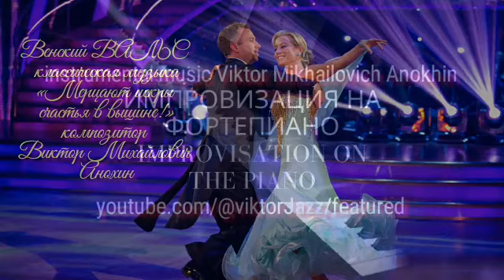Венский ВАЛЬС «Мерцают искры счастья в вышине!» improvisation composer Viktor Mikhailovich Anokhin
«Полёт души в импровизациях!!!» Музыкальный художник, иллюстратор, профессионал. Мастер импровизации инструментальной музыки. Венский вальс (нем. Wiener Walzer) - жанр бального танца. Признается по крайней мере четыре различных значения. В историческом смысле название может относиться к нескольким версиям вальса, включая самые ранние вальсы, исполняемые в бальных танцах, исполняемые под музыку венского вальса. То, что сейчас называется венским вальсом, является первоначальной формой вальса. Это был первый бальный танец, исполняемый в закрытом захвате или в позиции "вальс". Танец, который в народе известен как вальс, на самом деле является английским или медленным вальсом, танцуемым со скоростью примерно 90 ударов в минуту с 3 ударами в такт (международный стандарт 30 тактов в минуту), в то время как венский вальс танцуется со скоростью около 180 ударов (58-60 тактов) в минуту. Однако и по сей день в Германии, Австрии, Скандинавии и Франции слова Walzer (немецкий), vals (датский, норвежский и шведский) и valse (французский) по-прежнему подразумевают оригинальный танец, а не медленный вальс. Венский вальс - это вращательный танец, в котором танцоры постоянно поворачиваются либо вправо от ведущего (естественно), либо влево от ведущего (наоборот), чередуясь с не вращающимися сменными шагами для переключения между направлениями вращения. По мере развития вальса некоторые версии, которые исполнялись примерно в первоначальном быстром темпе, стали специально называться "венский вальс", чтобы отличать их от более медленных вальсов. В современном бальном танце признаются две версии венского вальса: международный стиль и американский стиль. Сегодня венский вальс является бальным и партнерским танцем, который является частью международного стандартного раздела современного бального танца. The Waltz Series - нью-йоркское членское общество, занимающееся сохранением традиций венского вальса, существовавших до Первой мировой войны. Он организует программу танцев.